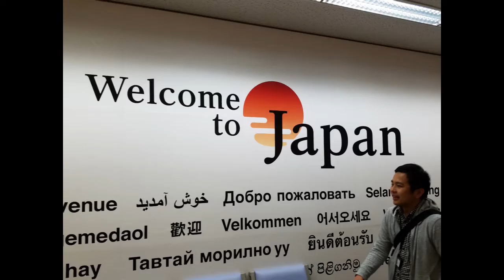2016 Summer Video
2016 Summer Video.  With Patty Graduating from United Airlines to Visiting Utah, our Cousins in Canada, Norita Japan, Jersey and Philadelphia PA for last minute family gathering.  The year is not year over and it was fun.  Them song goes to: Andy Grammer - Good To Be Alive (Hallelujah).  Enjoy the video